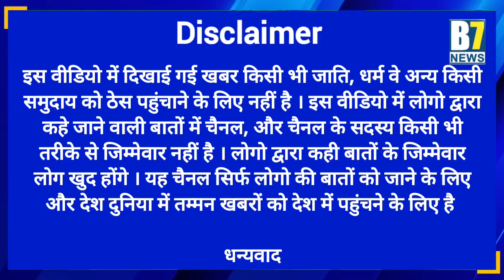Haryana में पलट गया खेल Congress का हुआ खेल खत्म Bjp ने मारी बाजी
Reporter Abhishek sharma
Camera person Ankit Chaudhary

Video Uploading Date
23/09/2024

इस वीडियो में दिखाई गई खबर किसी भी जाति, धर्म वे अन्य किसी समुदाय को ठेस पहुंचाने के लिए नहीं है । इस वीडियो में लोगो द्वारा कहे जाने वाली बातों में चैनल, और चैनल के सदस्य किसी भी तरीके से जिम्मेवार नहीं है । लोगो द्वारा कही बातों के जिम्मेवार लोग खुद होंगे । यह चैनल सिर्फ लोगो की बातों को जाने के लिए और देश दुनिया में तम्मन खबरों को देश में पहुंचने के लिए है

धन्यवाद